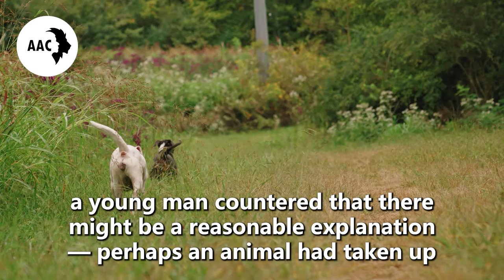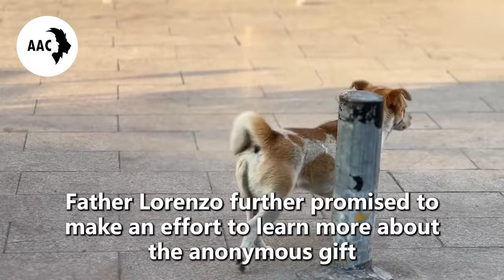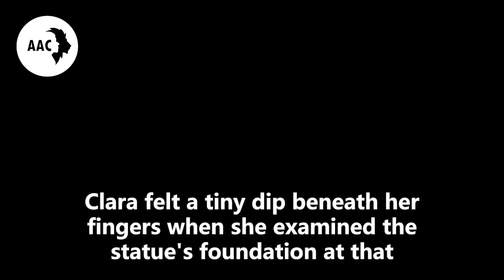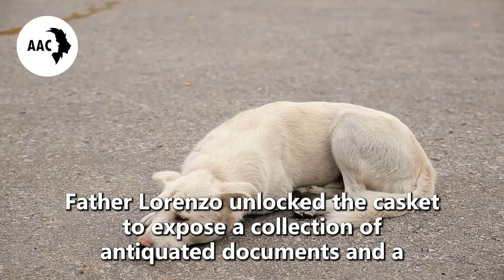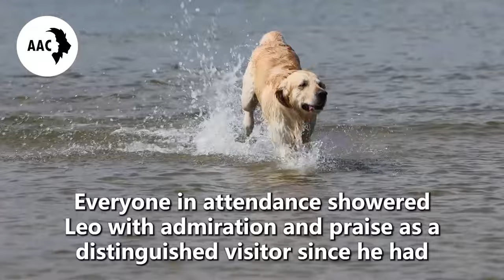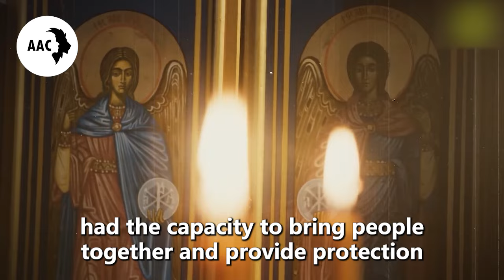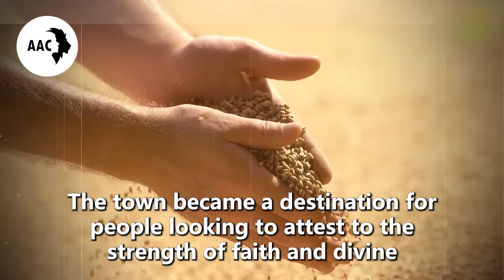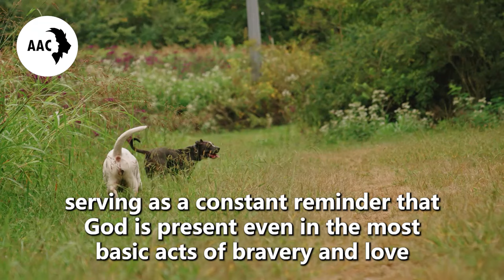Dog Won't Stop Barking at the Statue of Mary During Mass, Everyone Turned Pale...